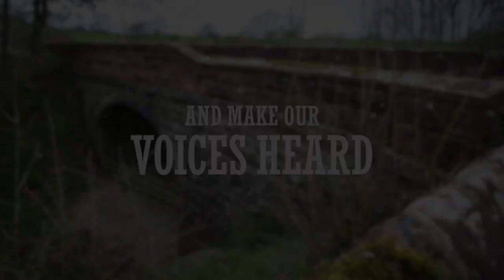Great Musgrave bridge planning application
Alongside its profligate exploits in Queensbury Tunnel, the infilling of Great Musgrave bridge, Cumbria represents the most grievous act of National Highways’ eight-year stewardship of the Historical Railways Estate. This was simply an opportunistic exercise in liability reduction, but - in response to the outrage prompted - the state-owned roads company attempted to contrive a distorted reality whereby the structure became a threat to public safety. In truth of course, it was absolutely fine.

Sadly, National Highways’ culture is so rooted in arrogance that it cannot say sorry or ever admit to being wrong. And so Great Musgrave bridge stands as a hideous monument to its failings.

Infilling kicked the volunteers of two heritage railways firmly in the teeth. Their longstanding aspiration of unification - to boost the local economy - involved relaying a track beneath the structure which needed perhaps £20K of modest repairs to carry vehicles of 40 tonnes. Now, according to National Highways, rehabilitating it for rail traffic could cost £431K, on top of the £124K frittered away on infill. The company does not understand how grotesque that is because it has no grasp as to the value of money in the real world.

National Highways has said it will remove the infill when it becomes the last obstacle to the railways’ reconnection, but this has no legal standing and offers no basis for enforcement. The statement is hollow, perpetuated only for PR purposes.

The infill needs to be removed now and Eden District Council’s requirement that planning permission must be obtained to retain it beyond May 2022 offers an opportunity to force that outcome. But we must all unite to demonstrate our collective rejection of National Highways’ vandalism.

Please OBJECT to the planning application to make the infill at Great Musgrave bridge permanent.